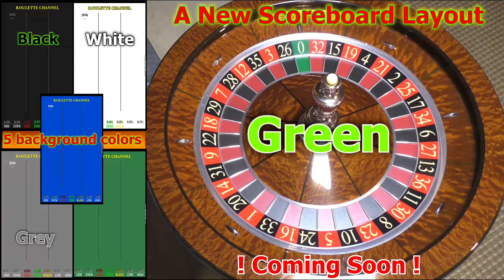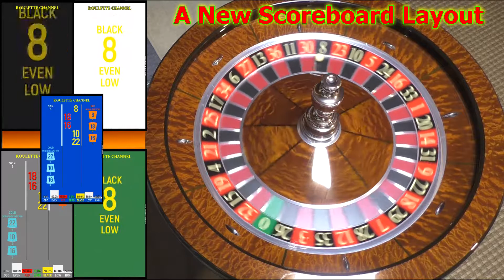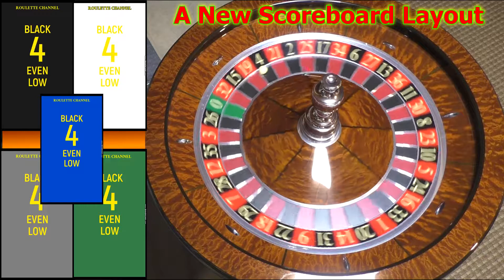Roulette Videos - New Scoreboard Layout for Streams and Videos - Preview with 5 different colors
This video is just a demonstration of soon available scoreboard colors and is at the same time a preview of the upcoming roulette stream sessions and roulette videos. There a 5 different color settings and the 10 last fallen numbers are shown on the screen. I will make just one specific screen color for one session: Black, White, Grey,  Green, or Blue.
If you would like to see more colors, just let me know!

📌Want to buy a roulette wheel? Ask me for further information!

High-Quality Roulette Spins on an American roulette wheel - Cammegh "Classic" with an Ivorine Roulette Ball ⌀18 and 21mm - Watch it to test your best betting strategy on my channel:

Don’t gamble - It's just a game

🔘 Bitcoin Wallet (BTC): 3NuFb4Nw8DqWm8kGm1Fabk9C4qjXWm7s5U